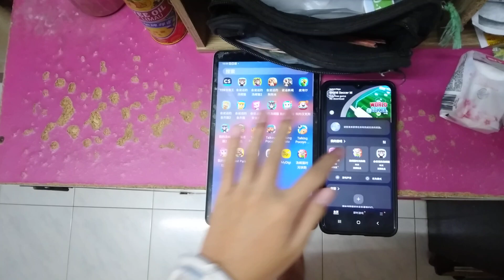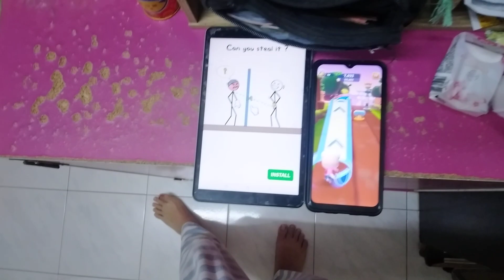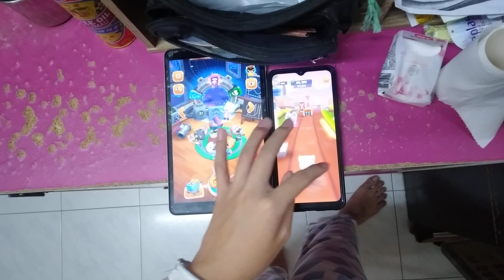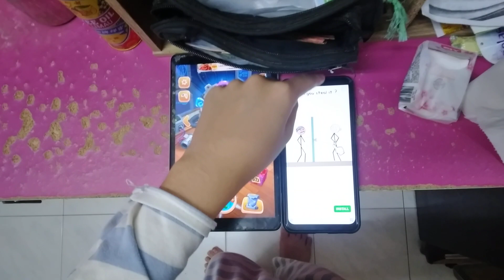Talking Tom Time Rush Echo 8203